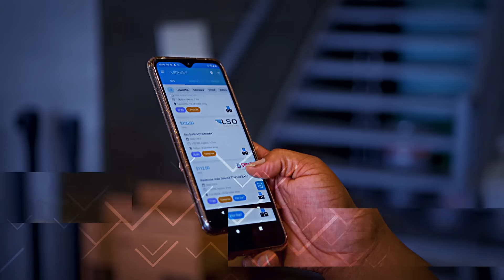Veryable - Make. Your Way.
Veryable is the on-demand marketplace for manufacturing, logistics and warehousing labor. Our flexible labor solution connects businesses with high-quality workers at the click of a button, enabling higher productivity and a competitive edge.  For workers, Veryable provides immediate access to work, the ability to control their own schedule, opportunities to build new skills, and best of all, next-day pay.